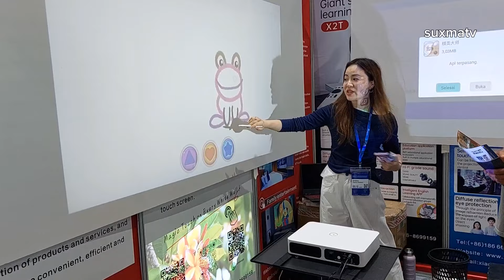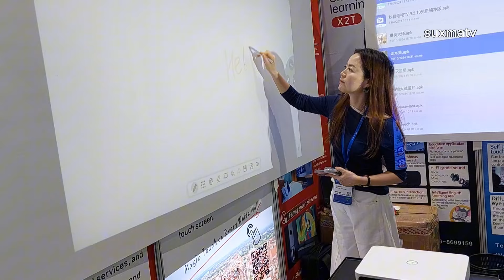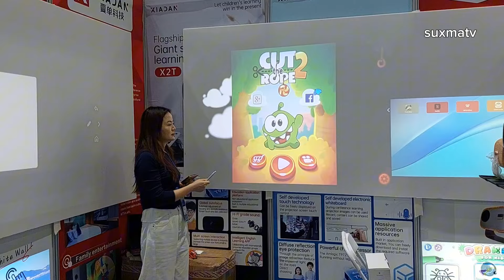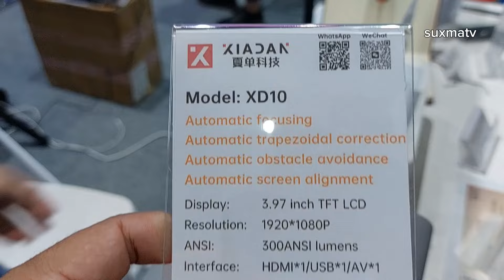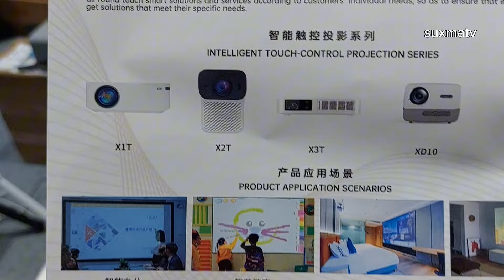INI DIA PROJECTOR CANGGIH